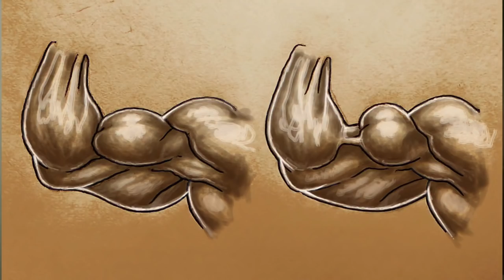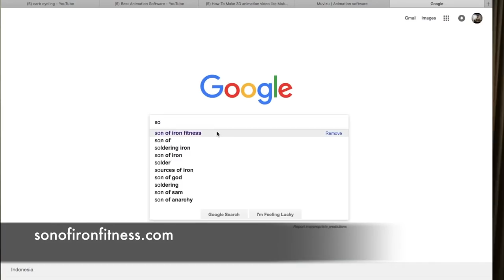Cara Membesarkan Otot Biceps - Kesalahan Latihan Tangan || Bicep Tricep Besar